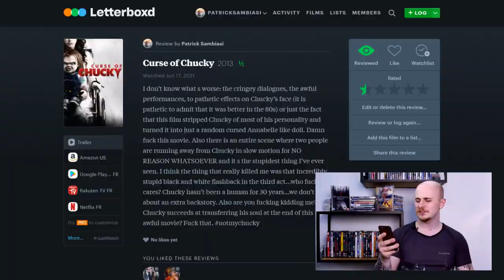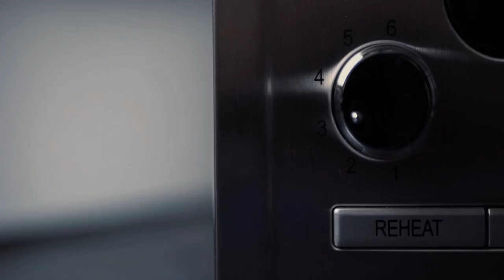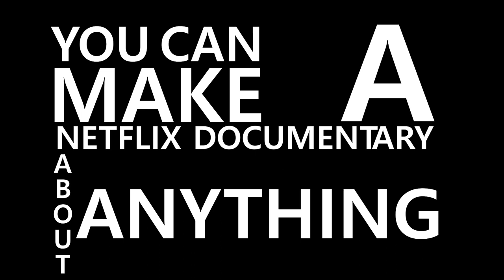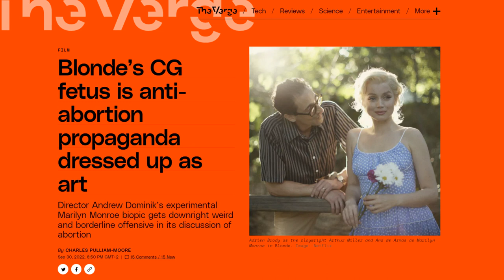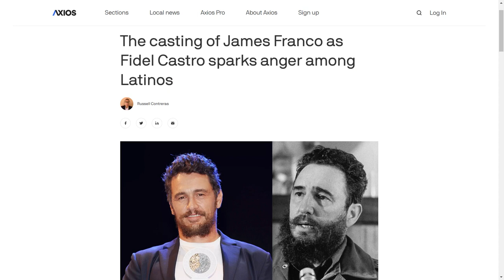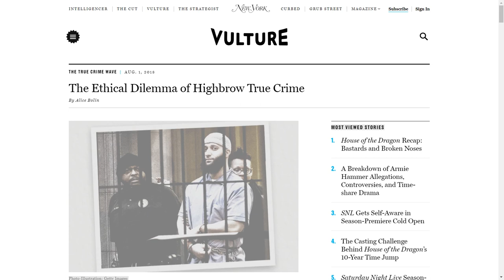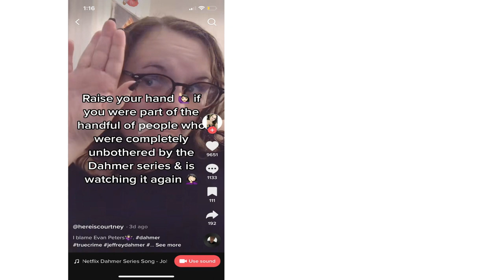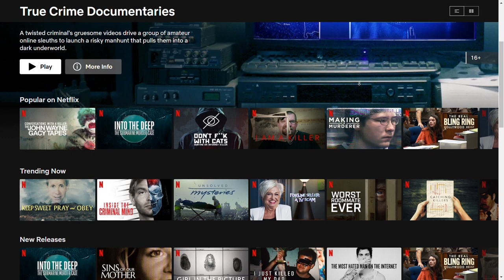The Danger of Glamourizing Trauma | Netflix's Blonde & The Jeffrey Dahmer Story | Torn Apart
Today we are having a look at two brand new Netflix projects which have gathered a lot of attention and controversies! Let’s find out why! Blonde is directed by Andrew Dominik and is starring Ana de Armas, Adrien Brody, Bobby Cannavale and Xavier Samuel. It is also an adaptation of the book of the same name written by Joyce Carol Oates and is thus considered to be mostly fictional and not a biography. Dahmer – Monster: The Jeffrey Dahmer Story is a limited series created by Ryan Murphy and Ian Brennan and stars Evan Peters, Richard Jenkins, Molly Ringwald, Michael Learned and Niecy Nash.

Here are the two Videos I was recommending:
The Dead Girl Story – Why It’s Dangerous to Simplify Her

💢 CREDITS 💢
Footage

Sound

Pokémon Sapphire – Mt Pyre Outer Wall, Go Ichinose, Morikazu Aoki, Junichi Masuda